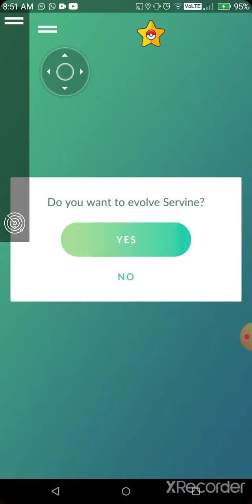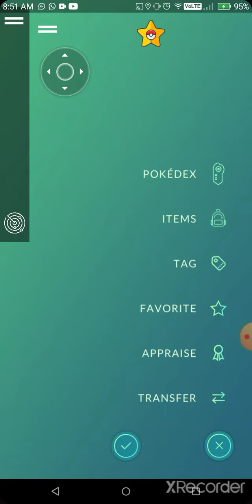Evolving shiny snivy to serperior || Snivy evolution